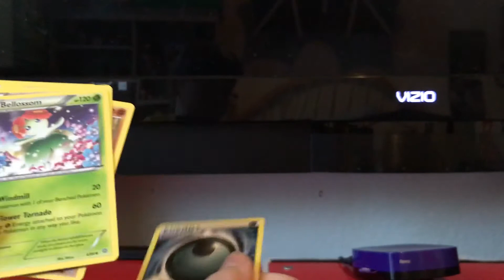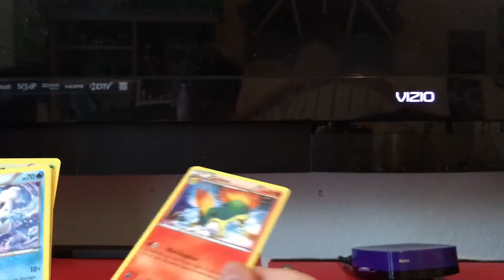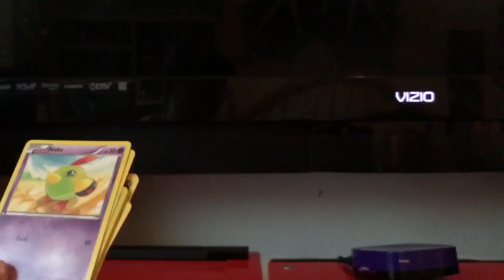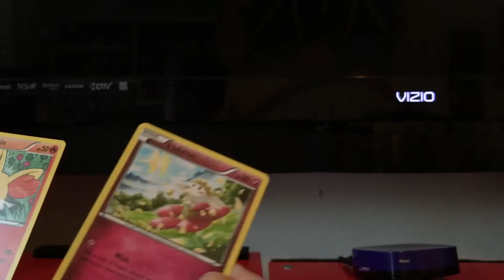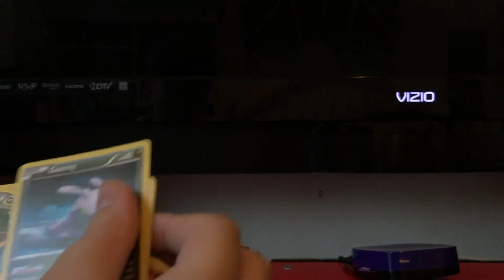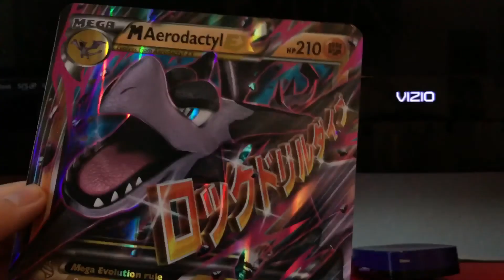Pokémon Card Opening